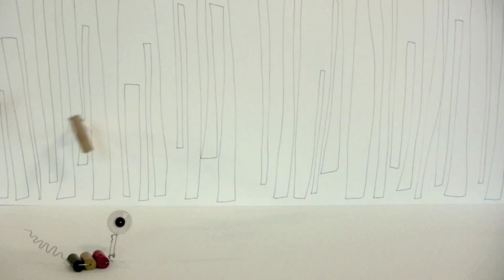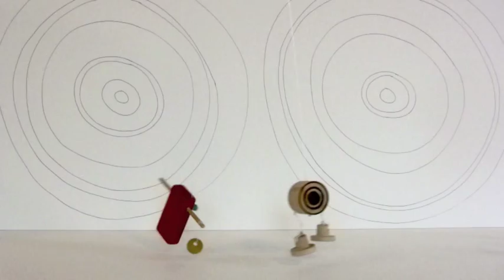MNEMONIC SOUNDS | Keeping it Quiet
Music Video for Mnemonic Sounds - Keeping it Quiet.